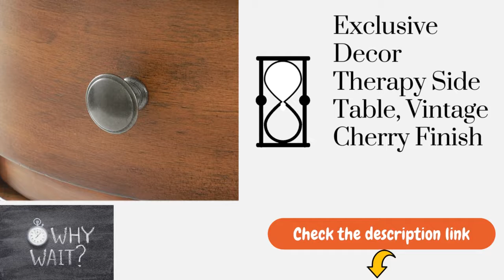Exclusive Decor Therapy Side Table in 2021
Beautifully crafted and functional, this vintage cherry finished side cabinet is perfect for adding storage and style to your room. With one storage drawer and one door, this round table will keep your knick knacks out of sight. Constructed of chinese oak and veneers.